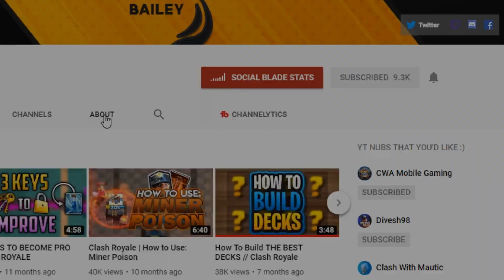WHY ARE ALL SPLASH CARDS BAD IN CLASH ROYALE!? // Splash Balancing, Mechanics, and Statistics Theory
Okay okay, hear me out. Splash attackers actually aren't great at tournament standards... unless they're called Baby Dragon apparently. The rest though, pretty lacklustre. But why is this? Supercell actually value splash units more than single targetting attackers. HOWEVER, this actually does make sense. Splash attackers have the potential to deal infinite damage, and so should be nerfed. But do Supercell overvalue such an effect? Well, I do believe so and here's why you should too!

Follow Team Vanguard!